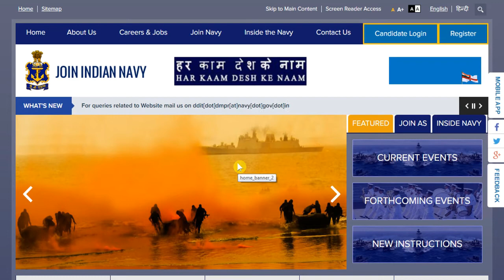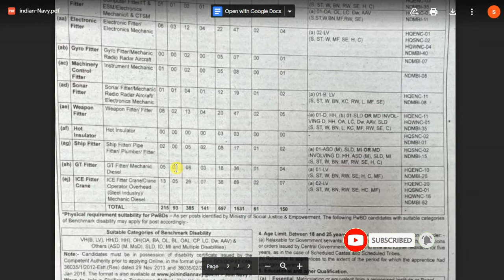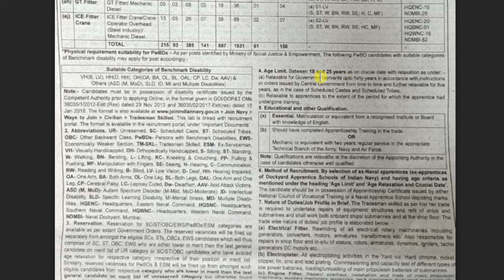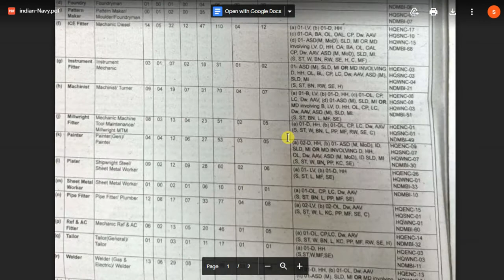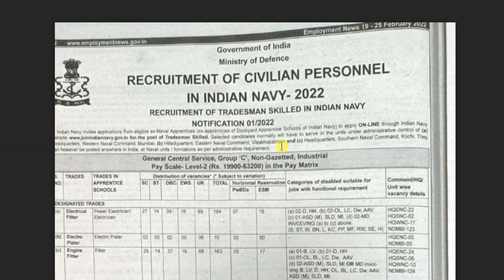Indian Navy Tradesman 2022 Notification || Navy Tradesman Recruitment 2022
In this video I am going to discuss about Indian Navy Tradesman 2022 Notification .